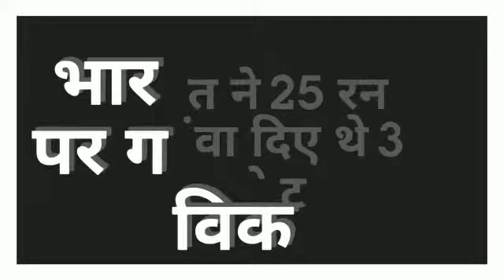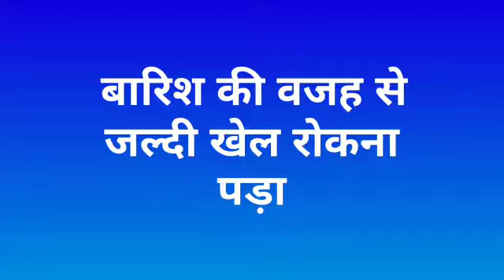ICC Test Championship - Ind VS Wi | Day 1 | 1st Test | Match Review | India Faltering Start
Watch what happend in day 1 test match Ind vs Wi